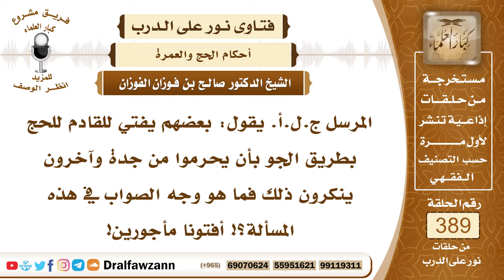5075- من نوى الحج أو العمرة فتجاوز الميقات دون إحرام ماذا عليه؟ وهل جدة من المواقيت؟ - صالح الفوزان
"5075- المرسل ج.ل.أ. يقول: بعضهم يفتي للقادم للحج بطريق الجو بأن يحرموا من جدة وآخرون ينكرون ذلك فما هو وجه الصواب في هذه المسألة؟! أفتونا مأجورين!
الجواب: النبي صلى الله عليه وسلم حدد المواقيت لأصحاب الآفاق الذين يقدمون إلى مكة، كل حدد له ميقاتًا في جهته وقال: «هُنَّ لهُنَّ ولمن أتى عليهن من غير أهلهن ممن يريد الحج أو العمرة» فلا يجوز لمن مر بالميقات وهو يريد الحج أو العمرة أن يتعداه إلا وهو مُحرِم فإن تعداه ولم يحرم إلا بعدما تعداه فقد ترك واجبًا من واجبات النسك يجبره بدم وإن ذكر أو علم قبل أن يحرم فإنه يرجع ويحرم من الميقات الذي تعداه، وجدة ليست ميقاتًا إلا لأهلها ومن نوى الحج أو العمرة منها فإنها تكون ميقاتًا له؛ لقوله صلى الله عليه وسلم: «ومن كان منزله دون ذلك فمهله من أهله أو من حيث أنشأ» يعني نوى، أما الذي يمر بالميقات وهو ناو للحج والعمرة فلا يجوز له تجاوزه إلا وهو مُحرِم.

السيرة الذاتية :
للاشتراك في قناة الشيخ صالح الفوزان

14_ الشيخ محمد أمين الشنقيطي
يتيوب

15_سماحة المفتي عبد العزيز آل الشيخ
 يوتيوب

رئيس الفريق
لمشروع كبار العلماء